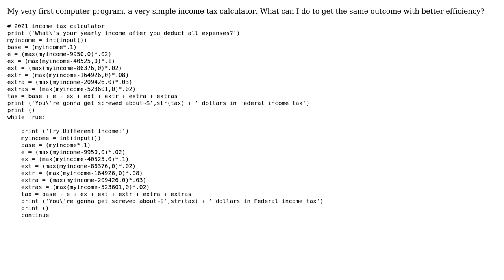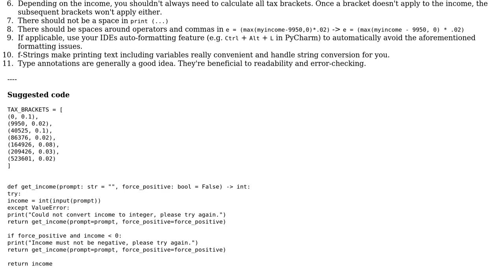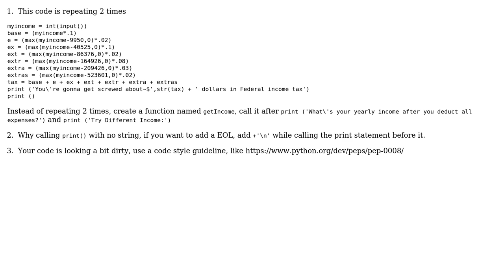Simple Income Tax Calculator (2 Solutions!!)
Simple Income Tax Calculator

With thanks & praise to God, and with thanks to the many people who have made this project possible! | Content (except music & images) licensed under CC BY-SA | Music | Images & others | With thanks to user riskypenguin user Puneet Gopinath user JJZ and the Stack Exchange Network Trademarks are property of their respective owners. You are responsible for your own actions.